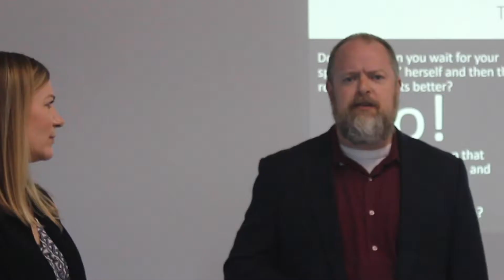Whole Life Entrepreneurship | WLEmission.com